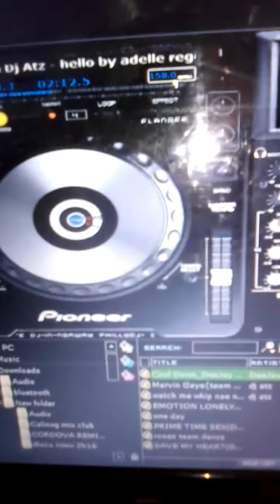Ilo-ilo bulilit mini sound "Hello-Reggae" testing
Note: The music and video itself doesn't belong to me both belong to their owner.
Source: Facebook
1 Homemade dual folded horn box subwoofer